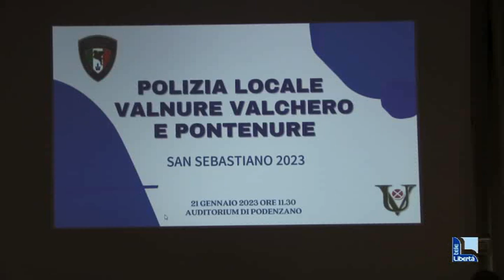Unione Valnure Valchero, 108 incidenti rilevati nel 2022. "Presto nuove assunzioni"